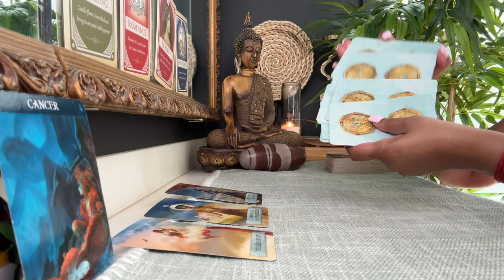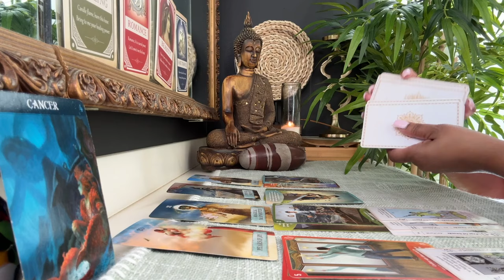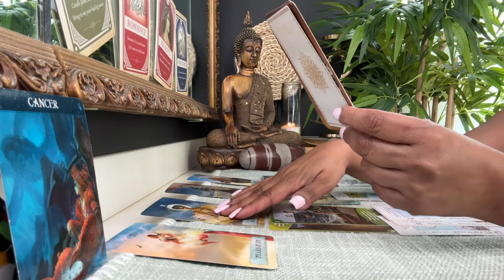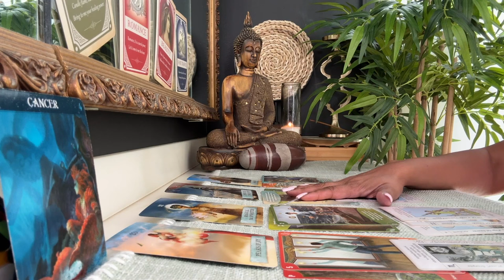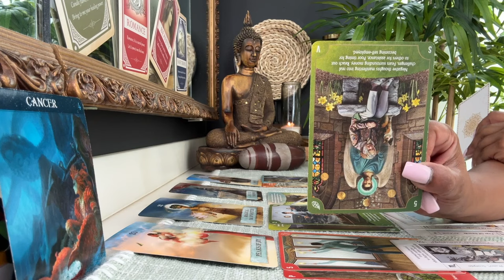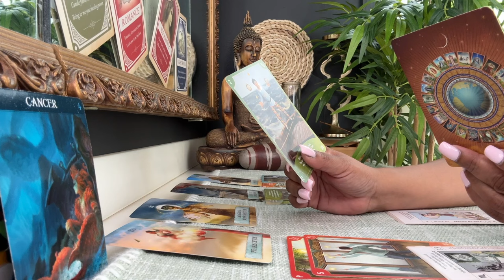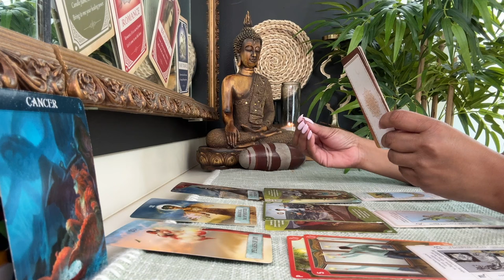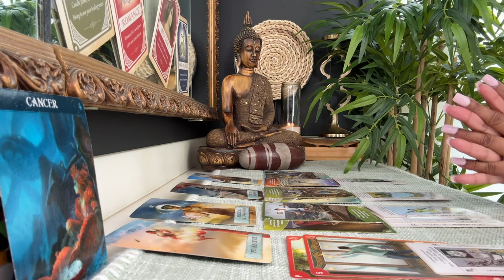Cancer May 2024 Tarot Reading, "It's all about the money."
READINGS:
FEE: $150/30 minutes (Please note: No Longer on Sale)
FEE: $250/60 minues
FEE due twenty four hours prior to appointment. No exceptions.

LIFE COACHING:
If you need to talk about the circumstances in your life, How Love Tarot is a Clinical Psychologist both in the UK and an International Life Coach. She has worked in the field of Psychology for thirty years and is a pioneer as well as an expert in psychological trauma.  She has been providing Life Coaching to professionals, athletes, health care workers, the military, actors, singers, directors and to many  others for over twenty years.